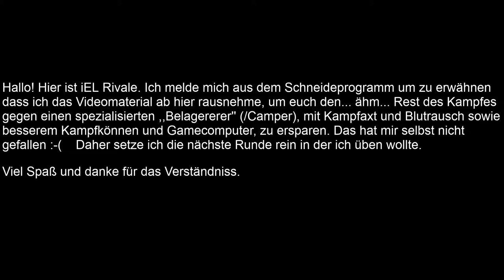Mordhau #12 | Das Können wächst (warum auch immer so plötzlich)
FSK 18

Und sonst so?